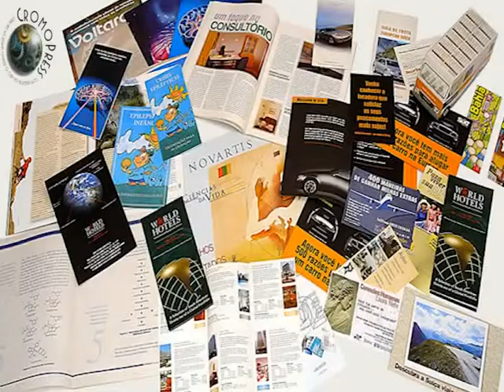Gráfica Cromopress Mauá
Gráfica CROMOPRESS
Rua José Polidoro 457 - Mauá - SP